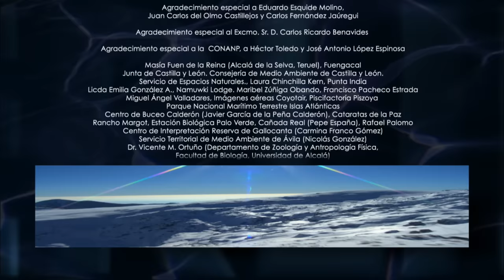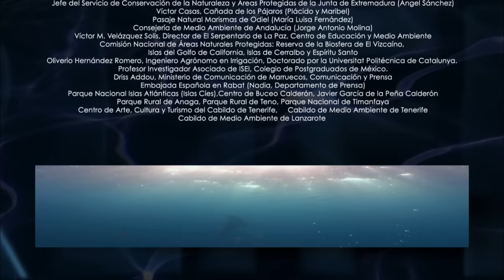Salt Forests - Water Life 14/26 - Go Wild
The salt forests are one of the most fascinating ecosystems. Trees with roots in the water forming galleries of branches where all kinds of creatures find refuge. And the crown of the mangrove is the birds and mammals territory.